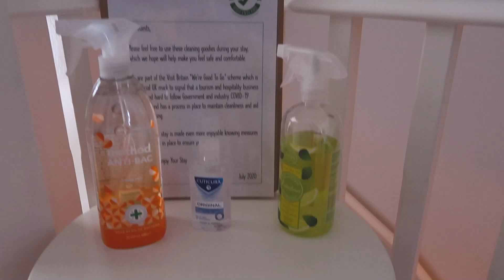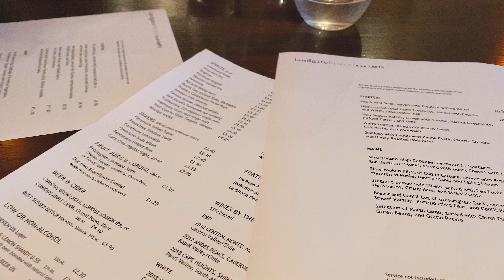MINI VLOG: OUR STAYCATION IN RYE || STYLE LOBSTER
Felt so good to dip our toes in the beautiful sands of Camber and Rye last week when we escaped the city for a dog friendly staycation in the UK. But did we end up in a haunted house?

*I paid for this trip.